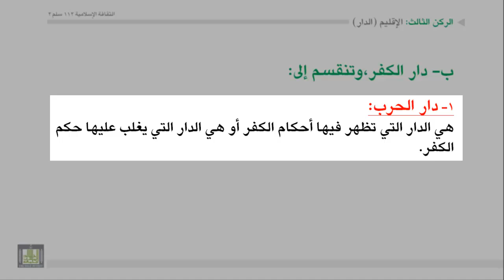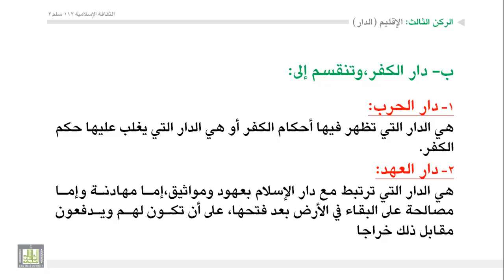الثقافة الإسلامية 112 - الوحدة 4 : اركان الدوله في النظام السياسي - 3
أركان الدوله في النظام السياسي ( الركن الثالث : الاقليم - الدار )
دار الاسلام
دار الكفر